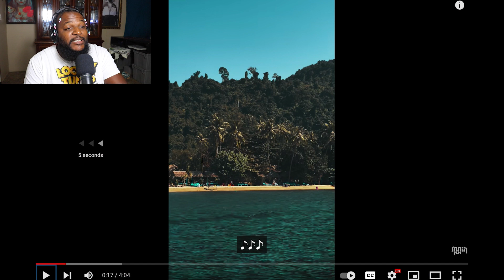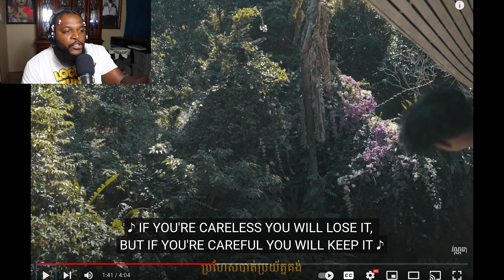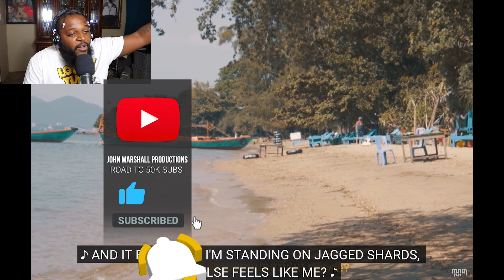TWIGGA IS IN YALL'S PARENTHESIS = VANNDA - PARENTHESIS (OFFICIAL LYRIC VIDEO)(REACTION)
TWIGGA WANTS TO HAVE THAT FEELING OF KNOWING HE IS THE MAN NOW. 💯
Go Fund Me For My Mother